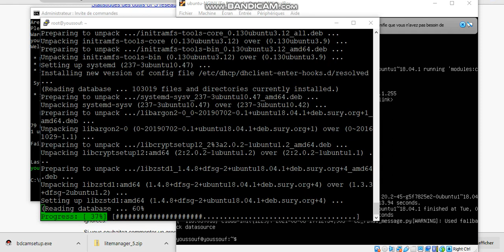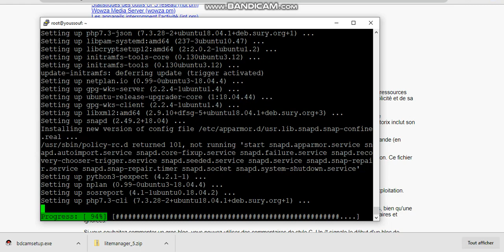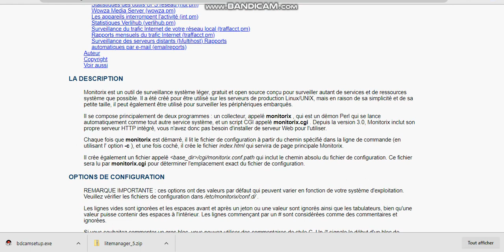Sécurité réseaux :Comment surveiller votre serveur Linux avec Monitorix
Youssouf Abdallah:Monitorix est un outil de surveillance système léger, gratuit et open source conçu pour surveiller autant de services et de ressources système que possible. Il a été créé pour être utilisé sur les serveurs de production Linux/UNIX, mais en raison de sa simplicité et de sa petite taille, il peut également être utilisé pour surveiller les périphériques embarqués.